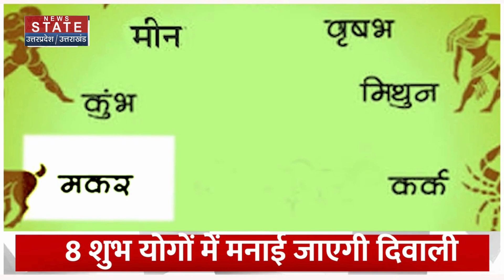Diwali 2023: पांच राजयोग के साथ इस शुभ मुहूर्त में होगी दिवाली पर लक्ष्मी पूजा| Diwali Puja Muhurat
दिवाली -- आज का दिन अपने आप में ही कई शुभता  को समेटे हुए होता है लेकिन इस बार  दिवाली पर कई ऐसे दुर्लभ संयोग बन रहे हैं जो इसकी शुभता  में चार चांद लगा रहे हैं। सदियों बाद 8 शुभ योगों में 12 नवंबर को दिवाली मनाई जाएगी।

Diwali - Today itself holds many auspiciousness, but this time on Diwali, many such rare coincidences are taking place which are adding to its auspiciousness. After centuries, Diwali will be celebrated on 12th November in 8 auspicious combinations.

News State Apps डाउनलोड करें:
Download Android and iOS Apps for more updates: